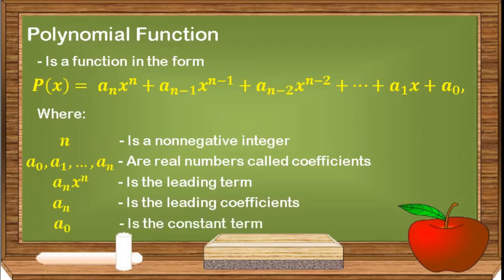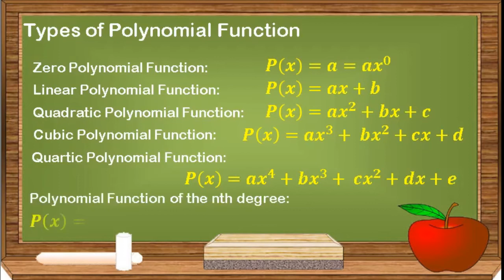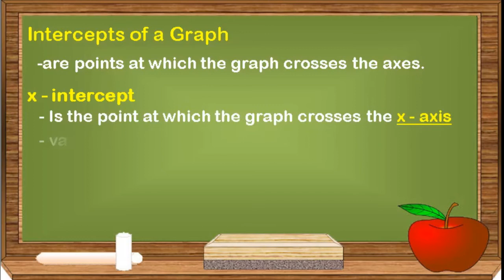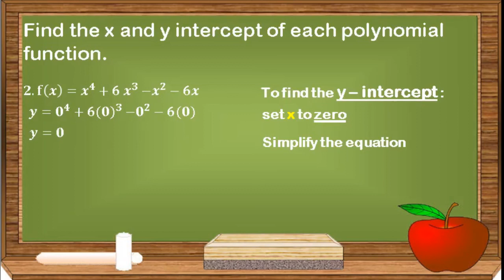Types and Graphs of Polynomial Functions